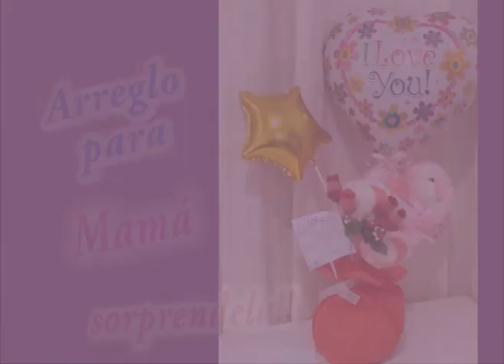ARREGLO DE GLOBOS Y ROSAS PARA ESPECIAL PARA ELLAS 🌷🌸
A pocos Días del Día De La Madre y sin saber que regalar, vamos aprender hacer un Hermoso Arreglo Para Mamá  super Economico y muy Bonito 💕
 si te gusto el vídeo no olvides de:

Arreglo Floral de Rosas para el Día de San Valentín /Día de la Madre 4 ideas para un hermoso arreglo